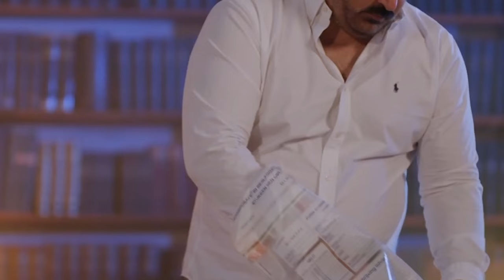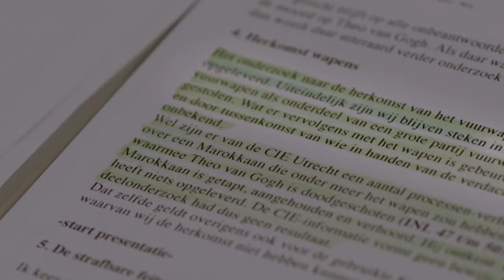Met welk wapen werd Theo van Gogh vermoord? | De Wapenroute | BNNVARA | NPO Start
Hoe kwamen de moordenaars van Pim Fortuyn, Theo van Gogh en Peter R. de Vries in het bezit van hun wapens? Wat waren de gevolgen van deze schokkende moorden? Welke weg hebben deze wapens afgelegd voordat ze werden gebruikt bij drie moorden die nog steeds een diepe invloed hebben op de samenleving? In de nieuwe BNNVARA-serie 'De Wapenroute' volgt Sinan Can, samen met regisseur Daniëlle van Lieshout, het spoor van drie iconische Nederlandse moorden.